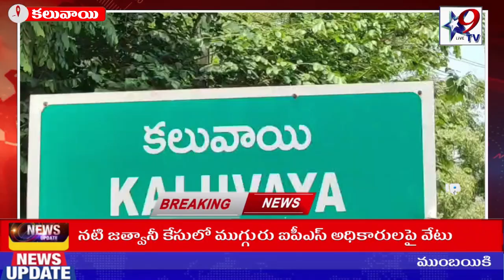కలువాయి చేపల చెరువు పాలక వర్గం పై వచ్చిన ఆరోపణల పై సభ్యుల మహజన STAR9 LIVE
కలువాయి చేపల చెరువు పాలక వర్గం పై వచ్చిన ఆరోపణల పై
 సభ్యుల మహజన  star9tvlive ప్రతిక్షణం - ప్రజా పక్షం